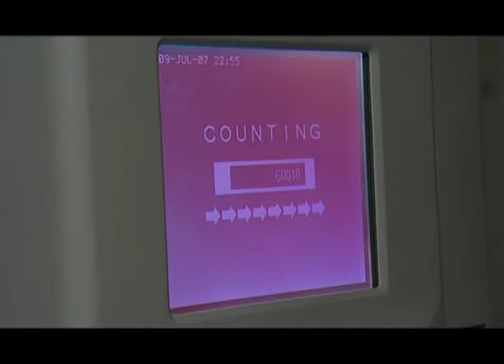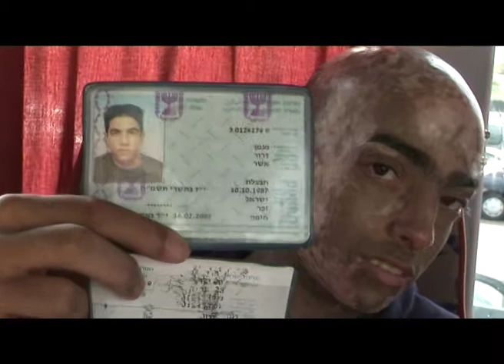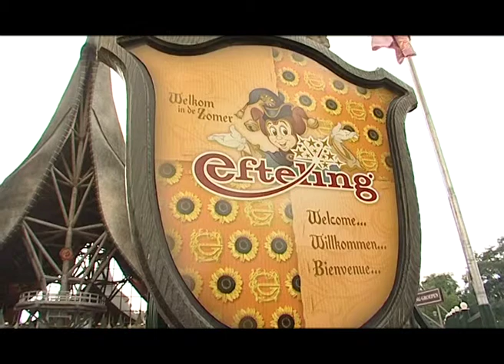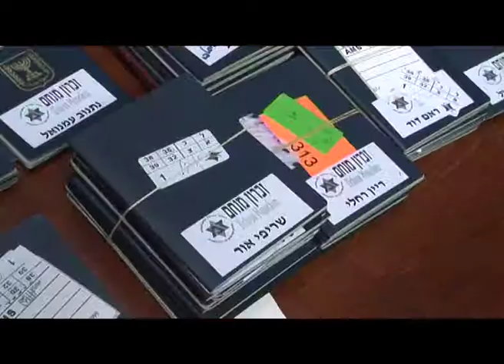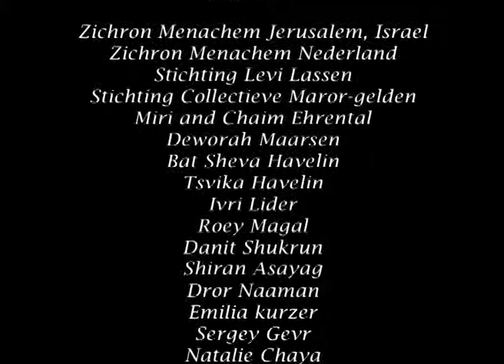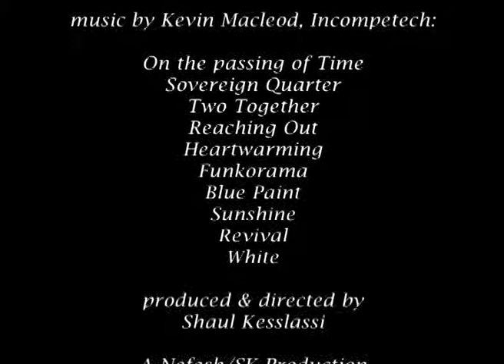ZM Shorter Master Movie